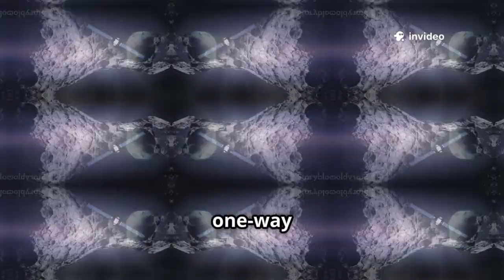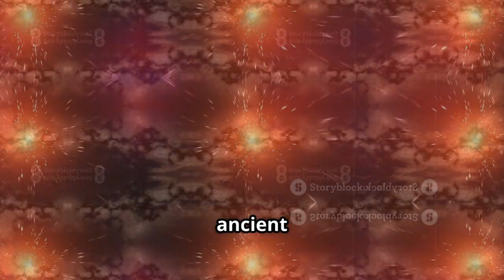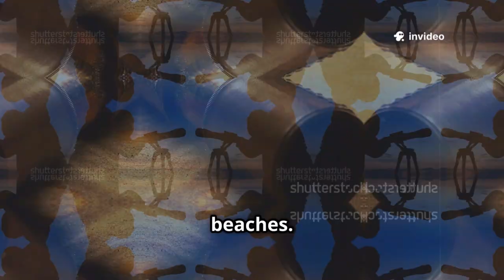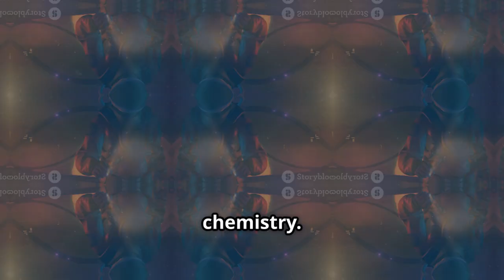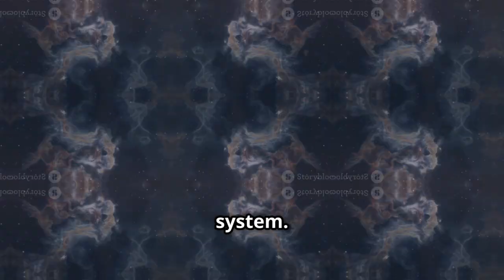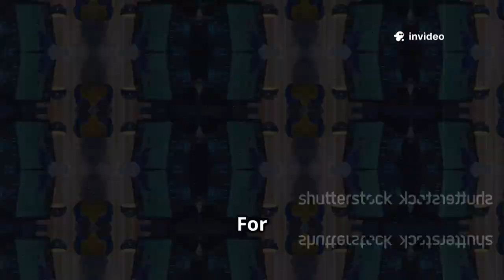James Webb Telescope Just Detected 3I/ATLAS Getting Bigger and Brighter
The James Webb Space Telescope has recently captured astonishing data showing the interstellar object 3I/ATLAS expanding and brightening as it moves deeper into our solar system. This is only the third known interstellar visitor, following 1I/'Oumuamua and 2I/Borisov, and it's already proving to be just as mysterious and scientifically valuable. Early observations indicate that the object may be undergoing volatile release, possibly triggered by the Sun’s heat.

Astronomers are particularly intrigued by how quickly 3I/ATLAS is increasing in brightness, suggesting it may contain ices or compounds not typically found in local comets. Webb's powerful infrared instruments are detecting faint emissions that hint at complex organic molecules in its coma. This could provide insights into the building blocks of other solar systems and even early interstellar chemistry.

Unlike 'Oumuamua, which showed no coma or tail, and Borisov, which behaved more like a typical comet, 3I/ATLAS appears to be a hybrid, with an unpredictable and dynamic structure. Researchers are closely monitoring its light curve, hoping to better understand its composition and trajectory. The data might help refine models of interstellar object formation and their potential frequency of visiting our solar system.

With further observations planned over the coming months, scientists hope to decode the internal structure and origin of 3I/ATLAS. Each passing day offers new revelations, underscoring the importance of Webb's role in studying transient phenomena. For now, the mystery deepens as 3I/ATLAS grows both in size and scientific significance.